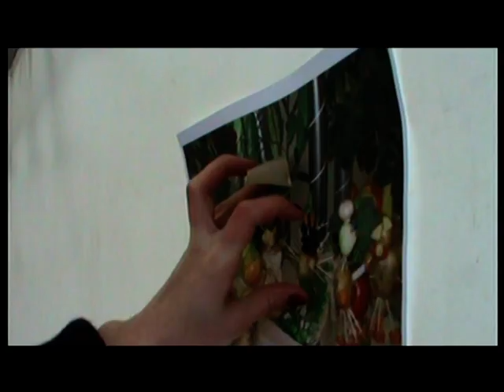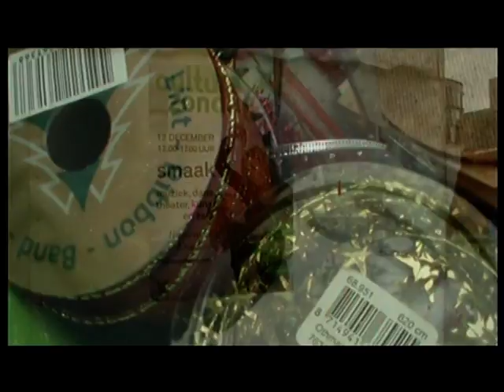Culturele Zondag Enschede 'Smaak-animatie'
In de kraam van Barbara Sendker kwam een aantal zangers van de Nationale Reisopera op bezoek.  Bezoekers konden proeven van de mooiste creaties die kinderen maakten van groente en fruit en men kon zo ook van muziek genieten.
Dit gebeurde op 12 december 2010 op het van Heekplein in Enschede